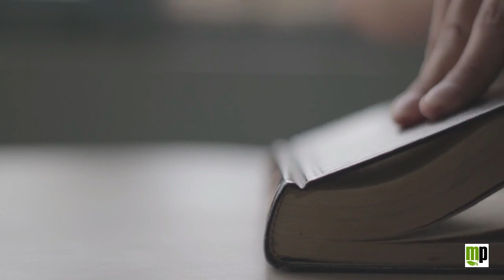LETTURE CONSIGLIATE - Il ramo d'oro di Frazer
Testo irrinunciabile per conoscere i miti, le credenze, le leggende che attorniano anche la vegetazione nelle antiche spiritualità.